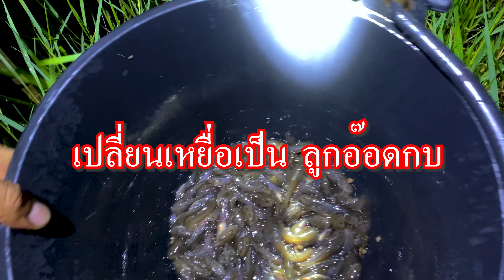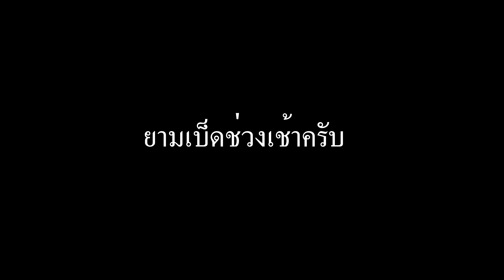ภารกิจสุดสะออน!! สูตรเด็ดพิชิตปลาช่อนนา ติดดีมาก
คิดฮอดบ้านดู "อะลางสะออน" วิถีอีสานพื้นบ้าน ที่มีสาระแนวคิดใหม่ๆ ในการดำรงชีวิต💖 เพจอะลางสะออน

อะลางสะออน 68/5 บ้านอะลาง ต.แข้ อ.อุทุมพรพิสัย จ.ศรีสะเกษ 33120
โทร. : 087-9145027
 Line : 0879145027